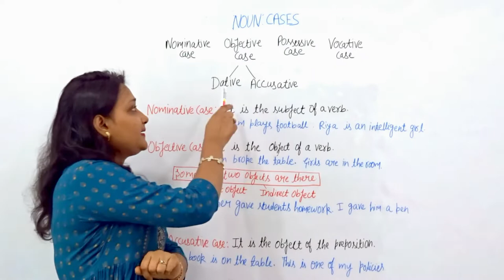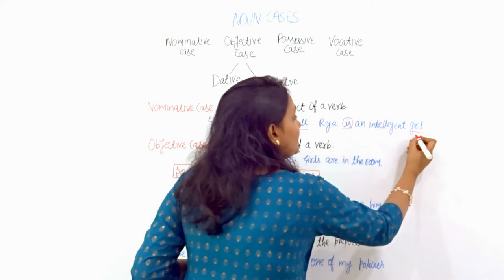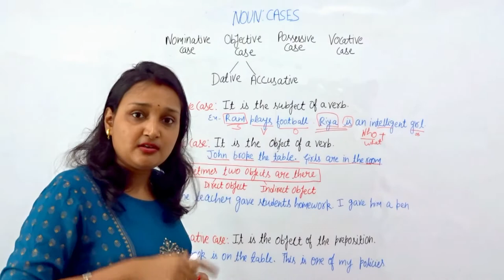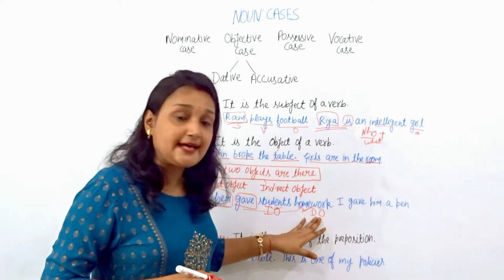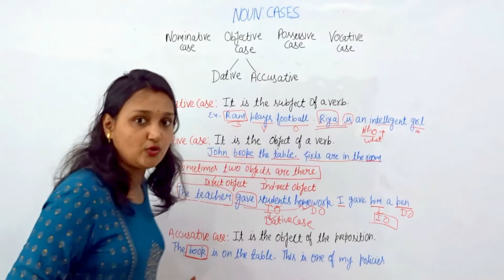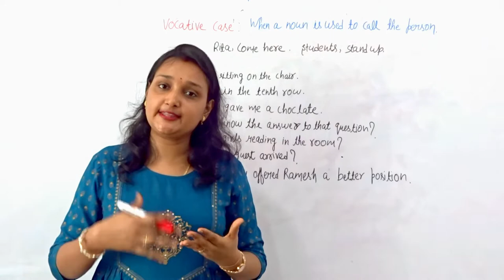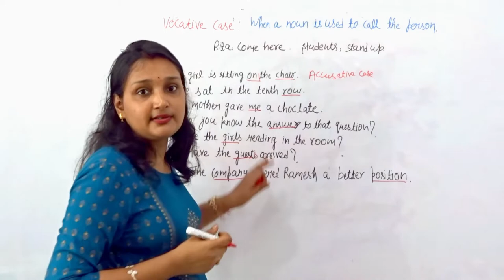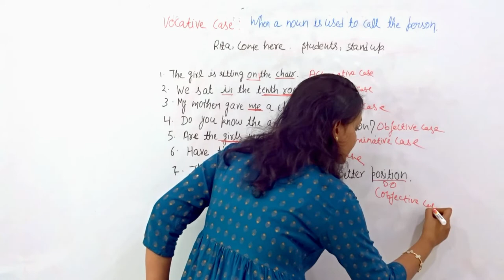Noun cases| subjective case, objective case ,vocative case in detail with practice exercise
Hi friends , in this video we will learn Noun cases.
Basically there are four types of Noun cases(nominative case, objective case, vocative case and possessive case)
In this video we will learn about three cases:
1 .Nominative or subjective case
2. Objective case
3. vocative case
In the next video we will learn about fourth case(possessive case).